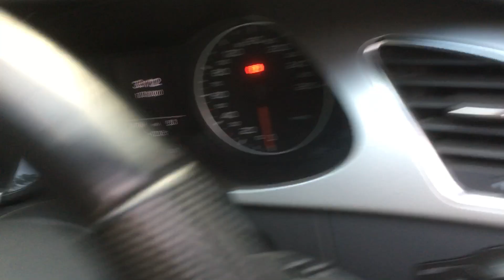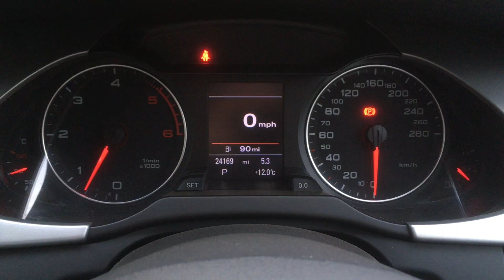AUDI A4 2.7 TDI S-LINE SALOON HD